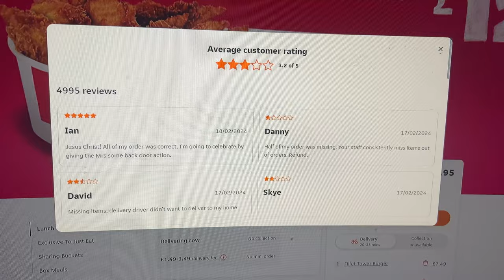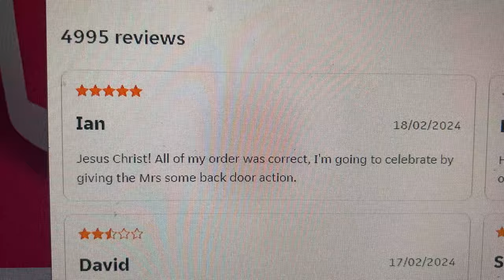Terrifying KFC fart aftermath revealed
Unfortunately I never took a photo for the thumbnail so ordered another one the next evening, the driver messed up and delivered my a different order,  burger meal with a corn and 1 piece, so had to use if for the thumbnail for now.
I have 2 KFC restaurants that are close and the one I ordered this meal from usually messes the order up, I was in shock to receive a correct order so left appropriate feedback on the Just Eat Page.
You just can't get the staff!

💬 A Statement of Assurance: 💬
All the Farts I publish on this channel 📺 are genuine 💯 and are produced by myself only, as in they come from my  🍑, absolutely no fakery here 🚫🎭.

If you enjoy this video, please leave a 'Like' 👍 and consider sharing it 🔄 with friends and family. Your engagement helps me grow 🌱 and continue to bring you more content.
Let's create a fun and engaging community together!